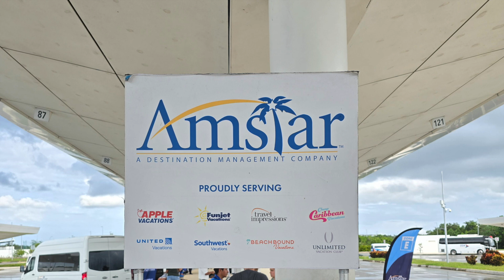Goombay Cancun Takeover 2024